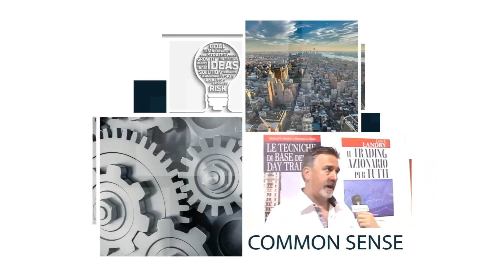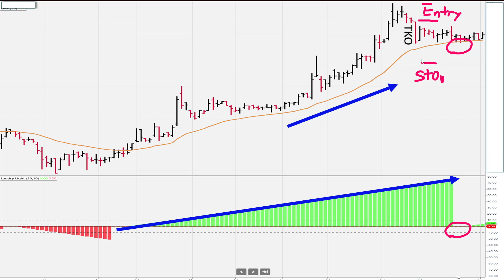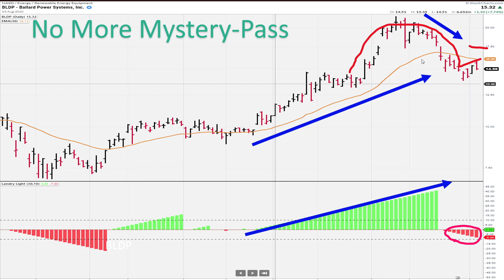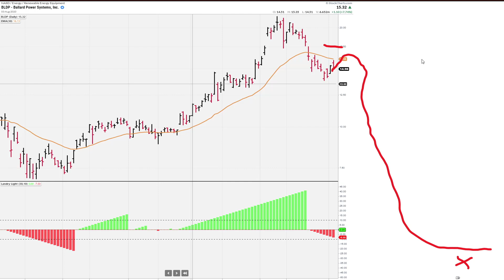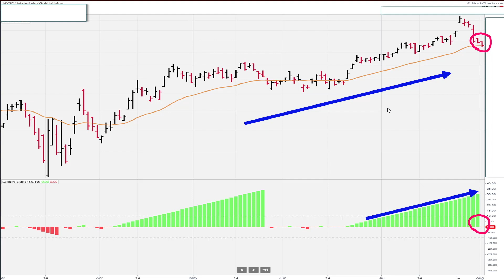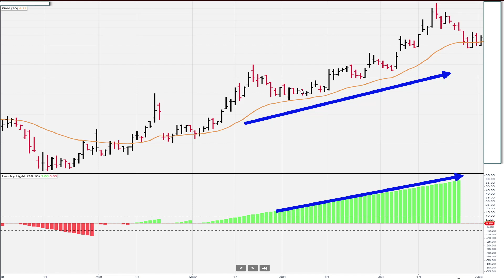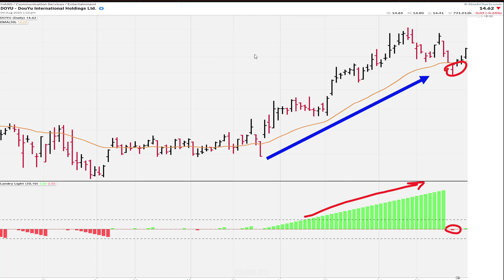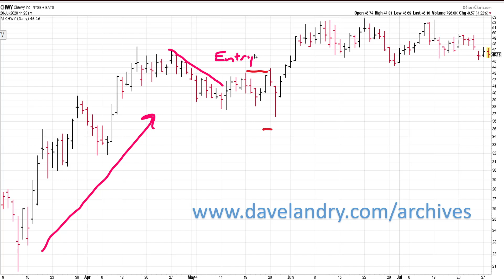The Right Place At The Right Time | Dave Landry | Trading Simplified | (08.05.20)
Right now, we are in the right place at the right time.  Dave presents a second show on Methodology to show money management, stocks in action, and trading psychology.

Methodology In Action 3:23
Past Mystery Charts & Landry Light Explained 3:27
New Mystery Chart 19:49
Best, Missed Or Worst Trade Of The Week 23:11
DoYu International (DOYU) 23:17
Tesla (TSLA) 26:59
Chewy (CHWY) 29:20